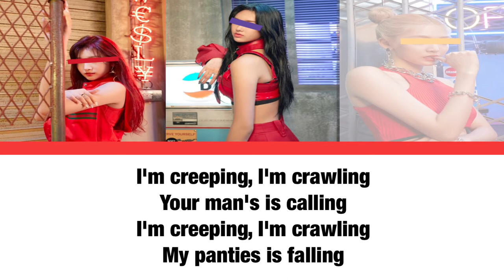Creepin’ Mahogany LOX Your 3 member Girl Group!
Sense Halloween is coming up I decide to post a Halloween song :)🎃

Please stay safe this Halloween 👻